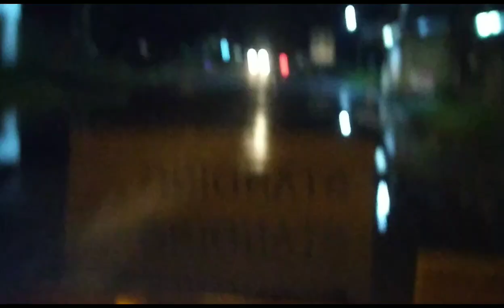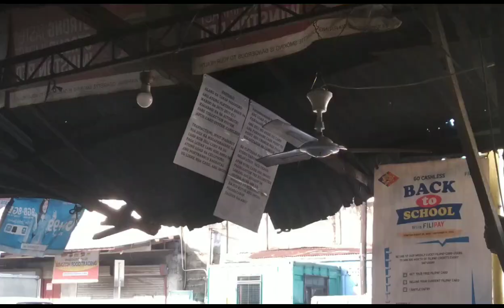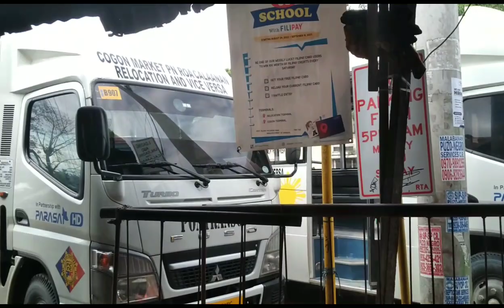MINIVLOG #7| SAMA TAYO SA WORK|COGON MARKET|COGON TERMINAL|CLAIRE'S DAILY LIFE